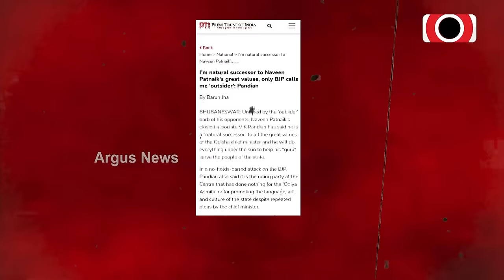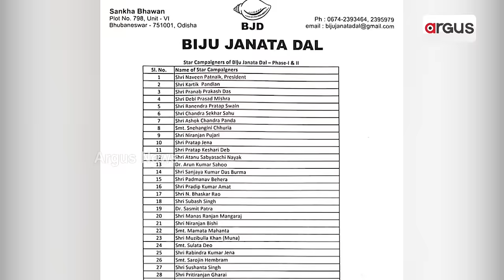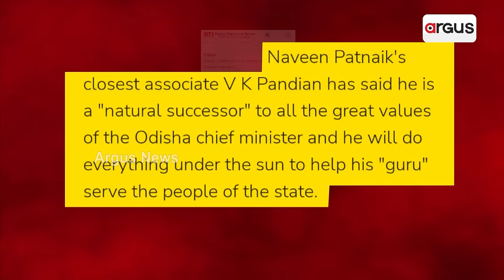ପାଣ୍ଡିଆନ କହିଲେ, `ମୁଁ ନବୀନଙ୍କ ଉତ୍ତରାଧିକାରୀ' || VK Pandian || CM Naveen Patnaik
ନବୀନଙ୍କ ପରେ ବିଜେଡିର ଉତ୍ତରାଧିକାରୀ କିଏ ? ଏ ନେଇ ଏଯାଏଁ କିଛି ସ୍ପଷ୍ଟ କହିନାହାନ୍ତି ବିଜେଡି ସୁପ୍ରିମୋ। କିନ୍ତୁ ନିଜକୁ ନବୀନଙ୍କ ଉତ୍ତରାଧିକାରୀ ଭାବେ ଘୋଷଣା କରିଦେଇଛନ୍ତି ଭି. କେ ପାଣ୍ଡିଆନ। ଶବ୍ଦର ଚଞ୍ଚକତା କରି ପାଣ୍ଡିଆନ କହିଛନ୍ତି, `ମୁଁ ନବୀନଙ୍କ ଉତ୍ତରାଧିକାରୀ' ।